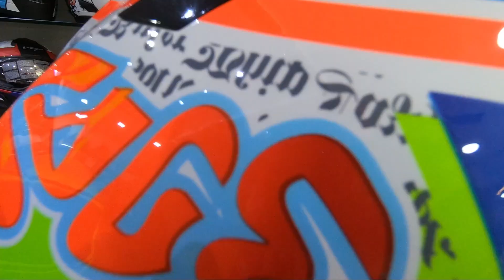SMK helmet |Royalrider Foram | Gujarat's first female motovlogger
This video is about to purchasing of SMK helmet which is ECE certified  .

i bought this from bullet raja shop in ahmedabad

this is not promotional video

Hey everyone This is foram chudasama from ahmedabad,

bullet raja
shop address:-   Capital Commercial Center, Ashram Rd, Ellisbridge, Ahmedabad, Gujarat 380009